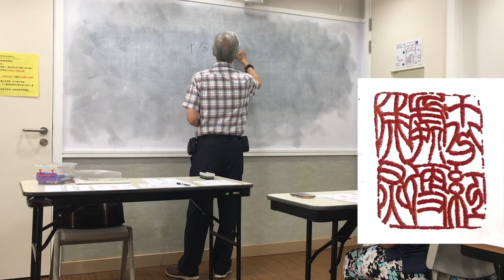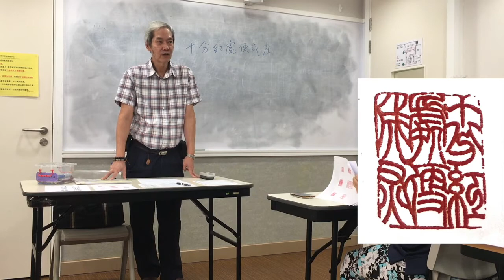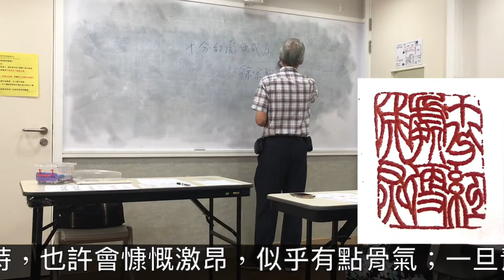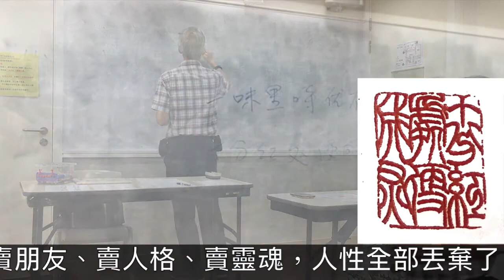余文紀老師講印章背後故事 鄧石如印章 十分紅處便成灰